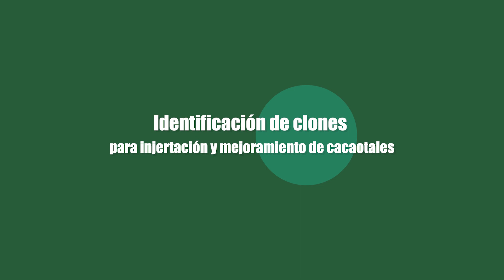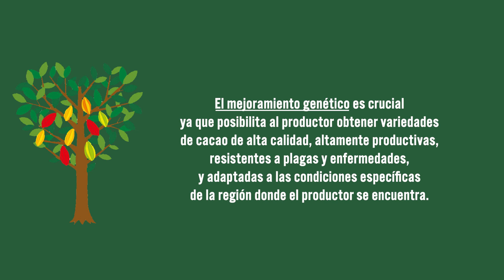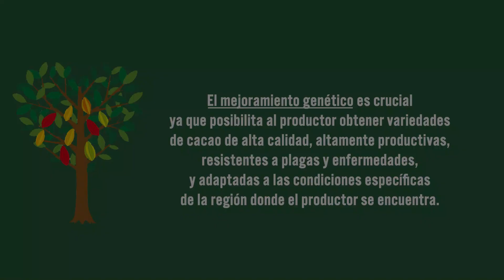Identificación de clones para injertación y mejoramiento de cacaotales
La selección del mejor material genético para sembrar es un gran reto para los productores cacaoteros y técnicos en este video te contamos como hacer una mejor identificación y selección.

Una contribución de la Comunidad de Práctica de SICACAO con el apoyo de Rikolto y la COSUDE. SuizaSuma.